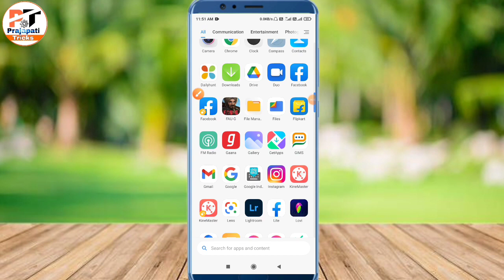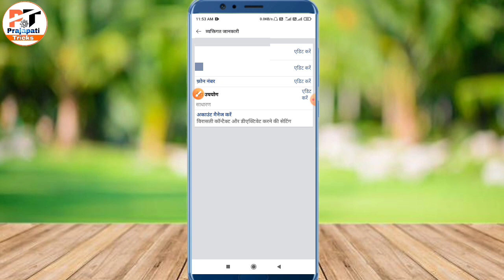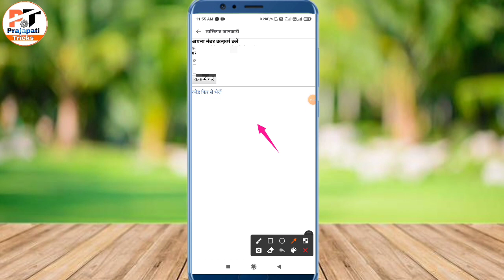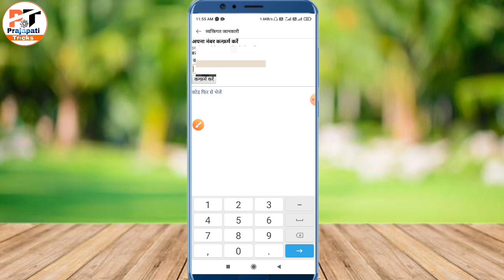Facebook lite ka number change kaise kare | Facebook lite per apna number change kaise kare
Hello friends
Maine is video me Facebook lite ka number change kaise kare | Facebook lite per apna number change kaise kare | ke bare me btaya hai /